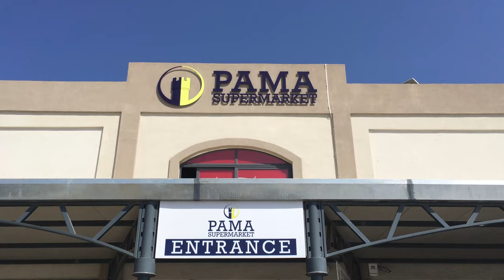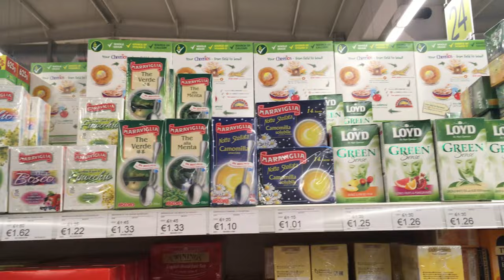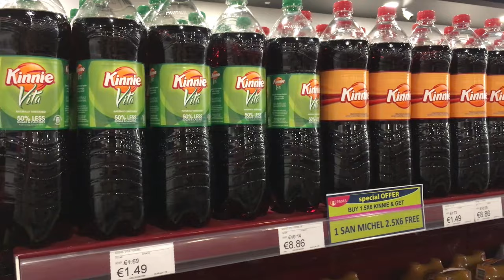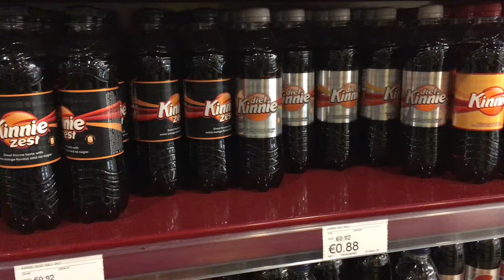Malta supermarket shop review.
Malta supermarket overview 2016,
Large shop with good prices - Pama supermarket.